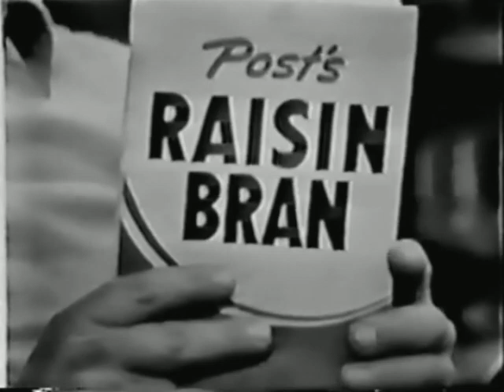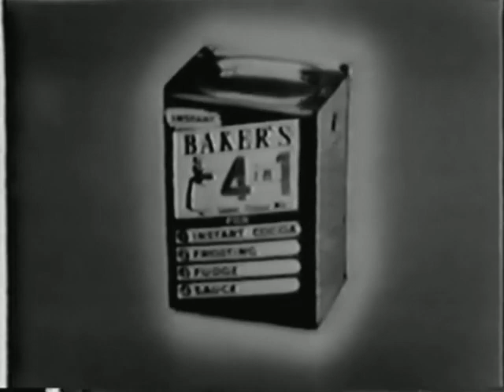Captain Video (1950's Sci-Fi TV show episode 5)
Considered the first Sci-Fi TV show; it ran on the Dumont Network from 1949 to 1955. Done a shoestring budget and performed live, note the flubbed lines and rinky-dink special effects. You may notice that the show is awkwardly padded out with stock footage from an old western movie which has nothing to do with the rest of the show. The theme music was however better than the tinny organ usually used for live TV and radio at the time. A wildly popular show aimed at kids it spawned a slew of merch like like lunchboxes, toys etc. and was later spun into a movie serial with a bigger budget and a different cast. It was later a cartoon series as well. It starred Al Hodge. Complete with ads.